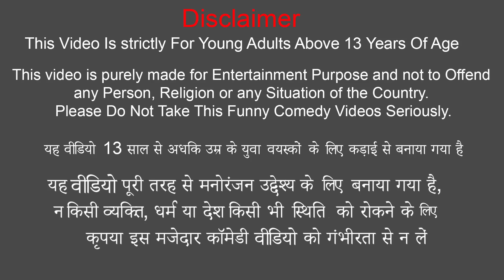Magical Bubble Gun Hindi Comedy Videos Collection Giant Bubble Challenge Funny Kahani Moral Stories